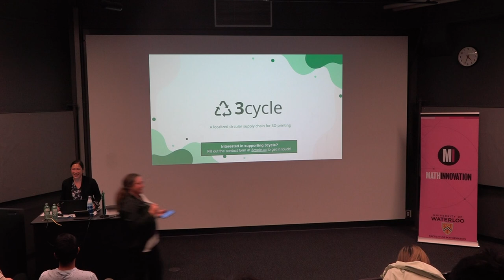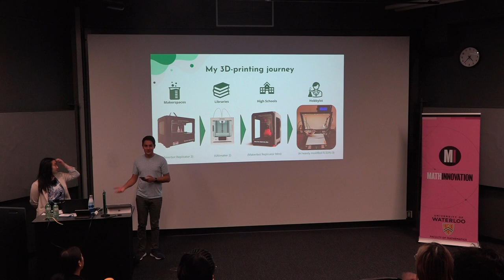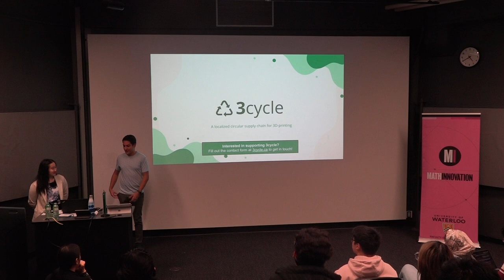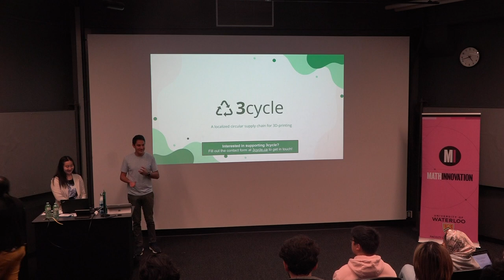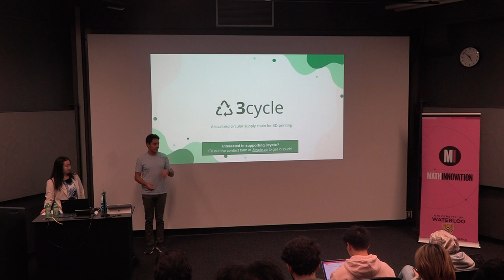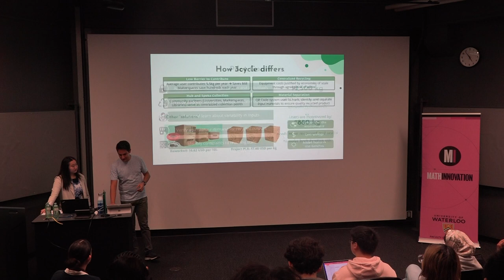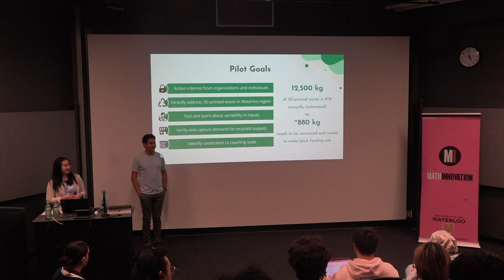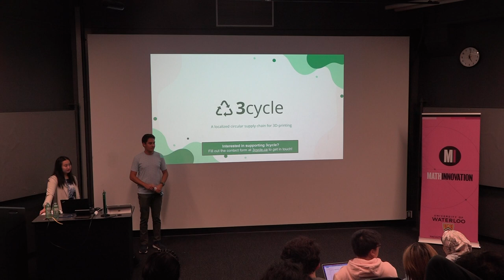3cycle | Ask-Me-Anything | Math Innovation Entrepreneurship and Impact Series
Jason Amri
Jason is the co-founder of 3cycle, a UW-based social venture working to close the loop on 3D-printed waste. He is a 4th Computer Science and Business Student with over a decade of experience with 3D printing. Jason has past experiences in Tech Strategy and Management Consulting across startups and large enterprises. He's passionate about finding innovative solutions to address the big problems facing our world.

Sarah Wilson
Sarah is a 2nd-year Computer Science student and VP of Technology of 3cycle. She's a 2022 Schulich Leader and recent Hack the North Finalist. Sarah is passionate about student advocacy, sustainability, and building innovative technology to solve social issues around the world, finding herself at various hackathons and social events advocating for underrepresented minorities in tech.